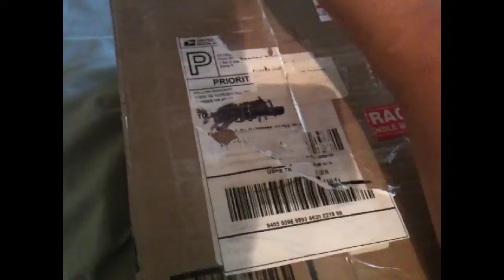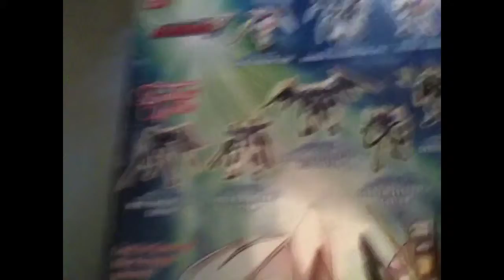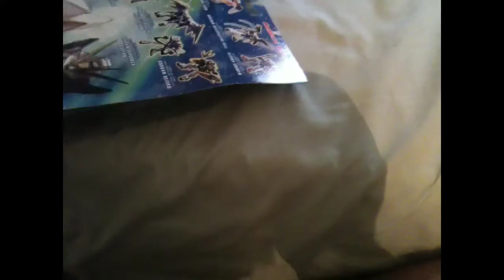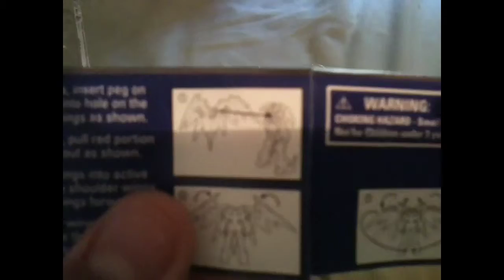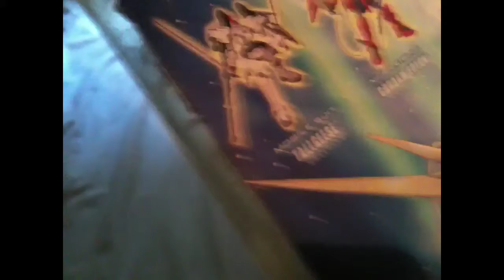Gundam Deathscythe hell custom (endless waltz) unboxing and review video.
Unboxing and review of my new gundam Deathscythe hell custom. Enjoy :)